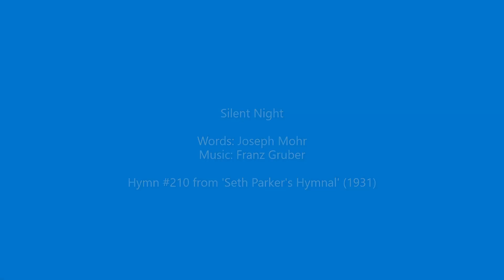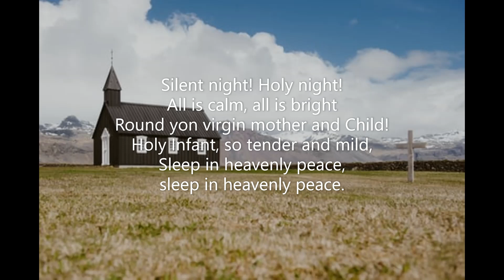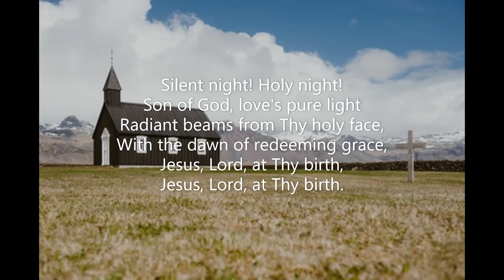Silent Night (#210 Seth Parker's Hymnal 1931) Joseph Mohr Franz Gruber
Piano track for Hymn #210 'Silent Night' from 'Seth Parker's Hymnal' (1931)  Words: Joseph Mohr  Music: Franz Gruber  Recorded November 2022. Piano: Robert Aszmies